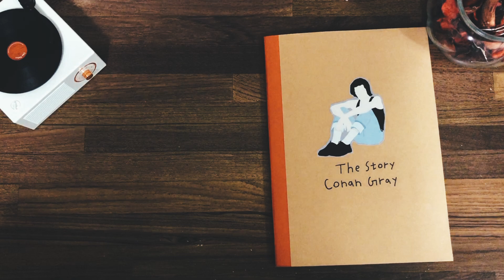現實的殘忍：The Story 故事 - @ConanGray 康納格雷 Lyric Video 中文歌詞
Original video/music: The Story - Conan Gray
Connect with Conan:
手寫歌詞：Julie (Instagram: scc____)